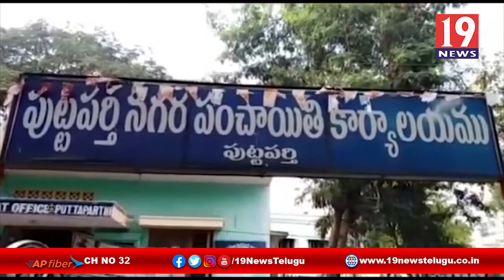మున్సిపల్ కార్మికుల న్యాయమైన సమస్యలు తీర్చాలి - పుట్టపర్తి,అనంతపురం జిల్లా